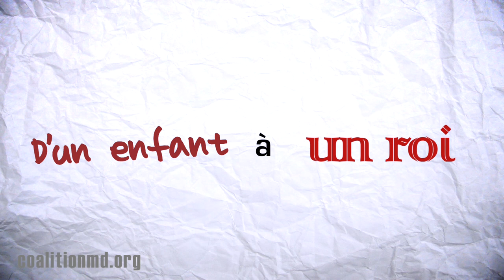D'un enfant à un roi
Une fillette canadienne de 4 ans supplie le roi de Belgique de ne pas signer la loi permettant l'euthanasie des enfants.

Pendant que la Belgique se prépare  à devenir le premier pays au monde pour passer une loi permettant l'euthanasie des enfants, Jessica Saba, 4 ans de Lachine, Québec fait appel au Roi de la Belgique de ne pas signer la loi de l'euthanasie des enfants.
Dans une vidéo diffusée le 2 février, Jessica supplie: « s'il vous plait votre Majesté, ne signez pas la loi sur l'euthanasie. »
Jessica est née à Montréal, Canada le 6 mai 2009 avec une malformation cardiaque sévère avec une valve complètement bloquée et le ventricule sous-développé. Elle ne pouvait survivre que quelques heures ou jours sans une série d'interventions cardiaques qui ont été effectuées à un hôpital pour enfants. A l'âge de 6 jours, sa valve cardiaque a été débloquée. Peu à peu, son cœur a commencé à fonctionner normalement. Si Jessica était née dans un pays ou l'euthanasie se pratiquait, elle aurait pu être une candidate pour l'euthanasie et son histoire serait très différente de celle qui est racontée dans la vidéo.
Jessica est seulement l'une parmi des millions d'enfants qui sont nés chaque année avec des malformations congénitales amenant beaucoup de ces enfants à être candidats pour l'euthanasie. Si l'euthanasie des enfants est légalisée en Belgique, il y a un danger que ce précèdent pourrait être étendu aux enfants du monde. Les députés du gouvernement du Québec voteront bientôt une loi permettant l'euthanasie, une loi semblable à celle de la Belgique. L'élargissement de la loi est déjà prévu au Québec avec la recommandation de la commission des droits de la personne du Québec qui recommande l'élargissement de l'euthanasie pour des enfants.
Dr Paul Saba est un médecin de famille de Montréal(Lachine), Québec, Canada et père de Jessica qui fait un plaidoyer personnel au Roi de ne pas signer la loi permettant l'euthanasie des enfants belges. Il remarque qu'en Belgique, l'euthanasie a été permise  pour les adultes avec des souffrances physiques et maintenant elle est permise pour les personnes dépressives et bientôt une loi permettant l'euthanasie des enfants. Il note que l'euthanasie n'est pas nécessaire pour ceux qui reçoivent des soins de qualité. Pour ceux qui sont en fin de vie, les soins palliatifs arrêtent toute souffrance physique. Ceux qui affirment que les membres de leur famille ont souffert en fin de vie, c'est qu'ils n'ont pas reçu de bons soins palliatifs.
Marisa, la mère de Jessica, partage les difficultés, les défis et les joies d'avoir un enfant comme Jessica. Elle lance un avertissement qu'une loi de l'euthanasie puisse encourager des parents d'un enfant malade ou handicapé d'abandonner son enfant trop tôt.  « On doit soutenir les parents, on doit les soutenir pour la vie et pas les soutenir pour l'euthanasie. »
La sœur ainée Eliana et le frère John-Anthony racontent leurs expériences avec Jessica.